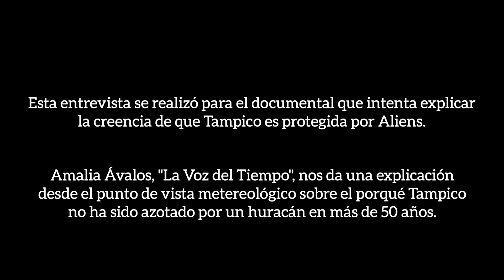¿Los Aliens protegen a Tampico de los Huracanes? EXPLICACIÓN - Entrevista a Amalia Avalos - DaliaGlo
En estra entrevista Amalia Avalos nos explica el porqué no entran los huracanes en la zona conurbada y con eso tratamos de explicar la leyenda de los Aliens. En especial platicamos de:

00:00 Disclaimer
00:13 Introducción
00:30 Carrera de Amalia
02:34 ¿Por qué no entran los huracanes a Tampico?
05:13 ¿Cómo se forman los huracanes?
09:28 Probabilidad de Impacto en Tampico
10:41 Ejemplo Huracán Gilberto
11:24 Huracán Hilda
12:32 ¿Qué pasaría si un huracán azotara Tampico?
13:22 ¿Hay aliens en Tampico?
14:50 ¿Cuándo surgió el rumor?
16:46 Leyendas en México
18:32 ¿Cómo podemos estar prevenidos para un Huracan?
24:02 ¿Con cuanta anticipación podemos saber de un huracán?
25:48 ¿Por qué los huracanes tienen nombre de persona?
28:50 Recomendaciones finales
31:00 Sigue a Amalia en redes

Karime García - Ilustración

¿Tienes preguntas o me quieres decir algo? Déjalo en los comentarios 👇🏽👇🏽👇🏽

¡Conectemos en redes!

Equipo con el que grabo:
- GoPro Max
- GoPro 9
- iPhone X
- Nikon D3500